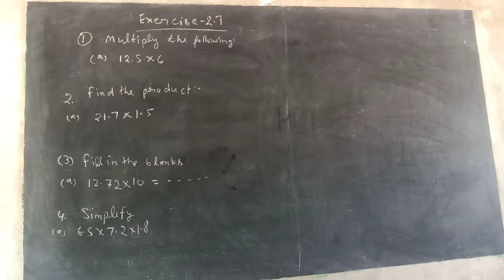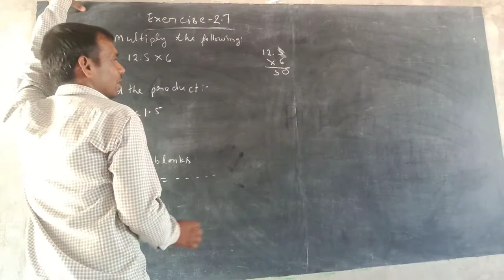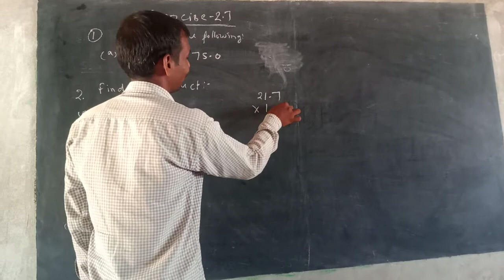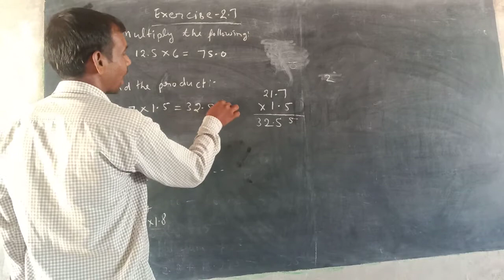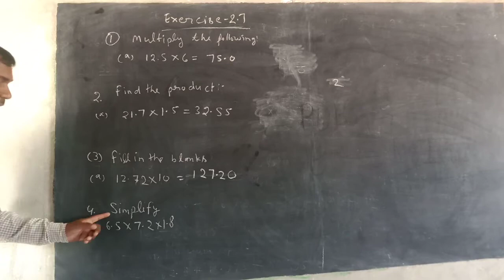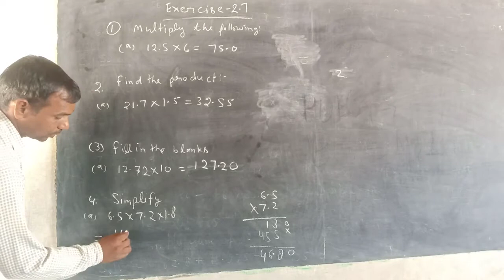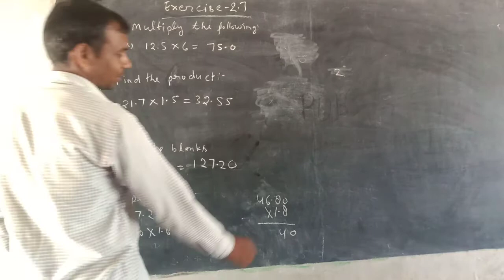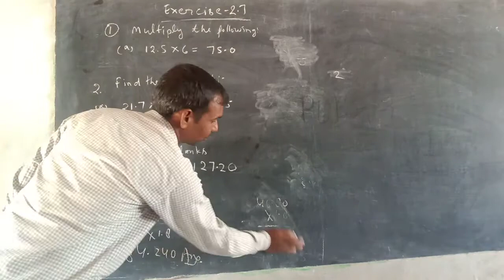Exercise 2.7 teaching by Chandra Shekhar sir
Gaya Prasad Shakya inter college Gyanpur Etawah